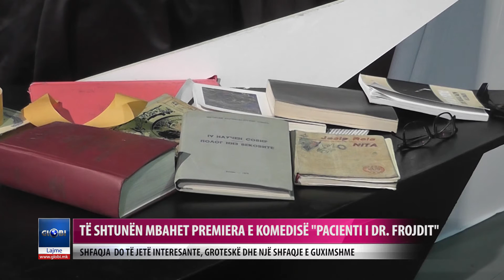Te shtunen mbahet premiera e komedise Pacienti i Dr Frojdit